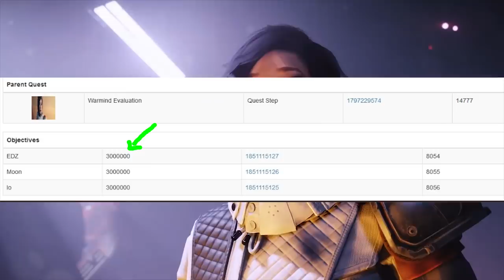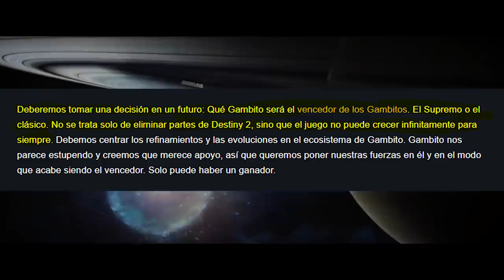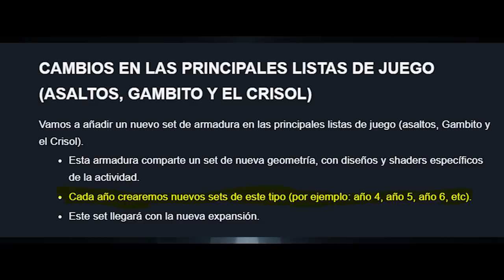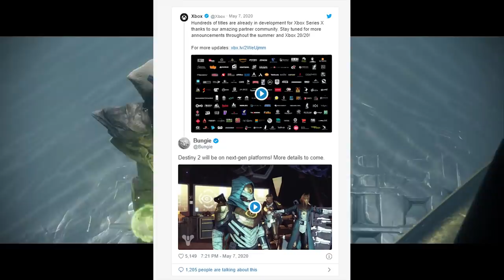Destiny 2 - TITÁN SERÁ DESTRUIDO & BUNGIE QUIERE QUE FALLEMOS! DESTINY 3! D2 EN PS5 Y XBOX SERIES X!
*ACTUALIZACIÓN 1* En estas 2 imágenes muestro el antes y el después del inventario de Sloane, para que veáis que antes el emblema NO estaba por tiempo limitado.
Es de los detalles más pequeños de la teoria del porque creemos que Titán será destruido, pero es tan raro que casi lo confirma para mi.

*ACTUALIZACIÓN 2* Bungie ha reducido el nivel de poder y los requisitos para la progresión en el evento comunitario!

De efecto inmediato, la progresión para la aventura ha recibido un multiplicador de x5 y en x10 durante los fines de semana!
(Sigo pensando que Titán será destruido)

- Priblee Loyola
- Ghost Lucky
- Oscar Romero
- Richy

👀Destiny 2: POR FIN! NUEVA AVENTURA Y EVENTO! MENTIRA DE FELWINTER! ÚLTIMO ESTANDARTE DE HIERRO & MÁS

👀TODOS DEBERÍAN SABER ESTO DE DESTINY 2 - BUSCADOR DE GOD ROLLS! CREADOR DE LOADOUTS! TRACKERS & MÁS!

👀Destiny 2 - DLC DE AÑO 4! NUEVA RAID Y MAZMORRA! NERF A EVERVERSO!  LOOT DE ASALTOS! TRANSMUTACIÓN!

👀Destiny 2 - VUELVE ORYX! O SU DOBLE... XUR MEJORADO! COSAS RARAS ENCONTRADAS & MEGA SORTEO DE DLCS!